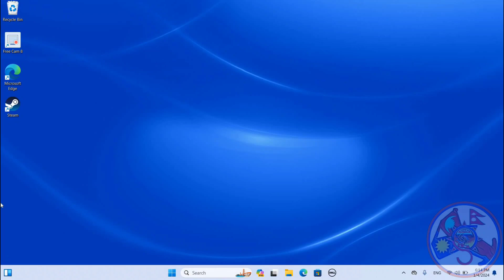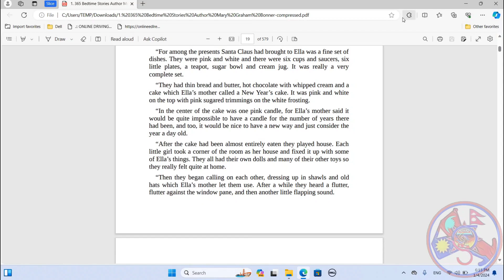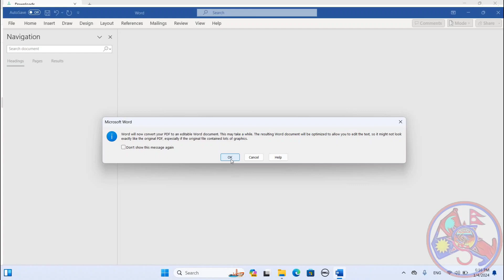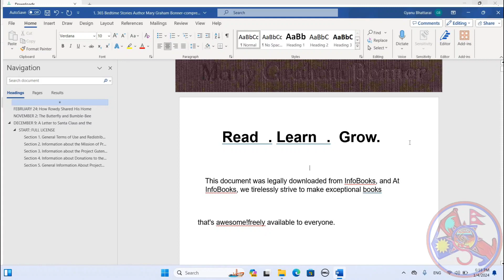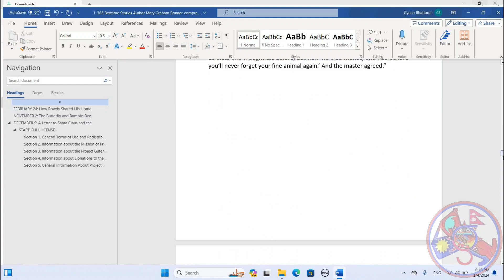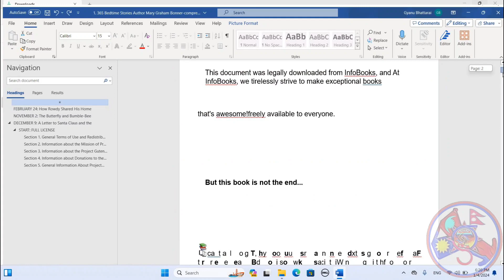Edit any pdf file easily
you can now edit any file of pdf on your pc using the given steps